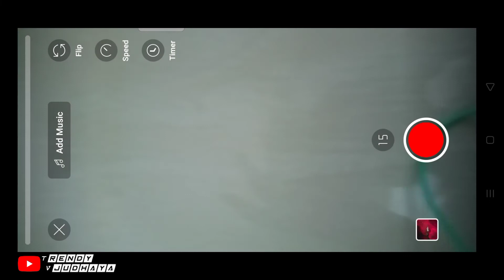How to upload YouTube shorts in tamil